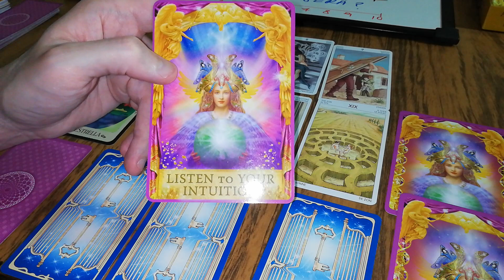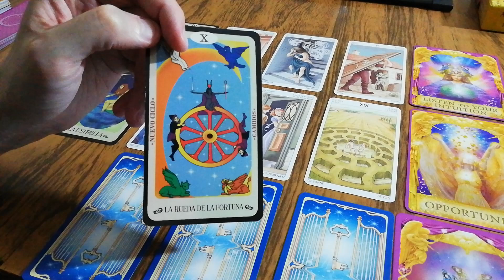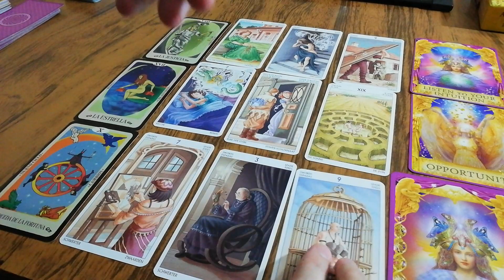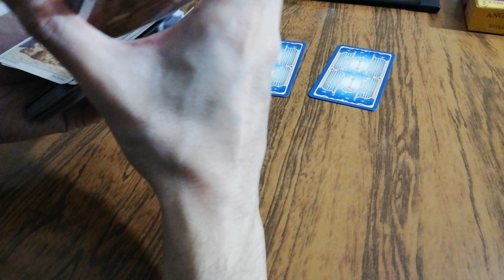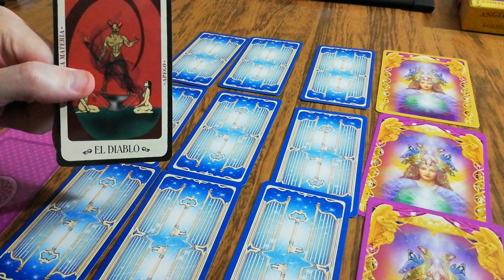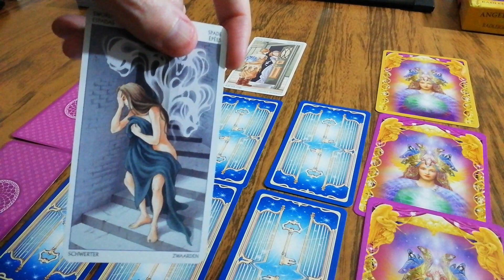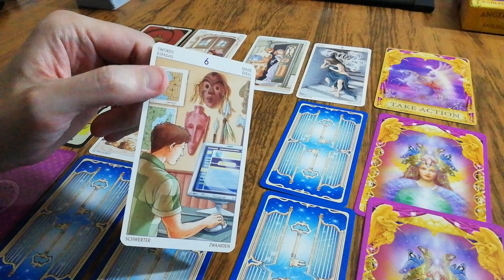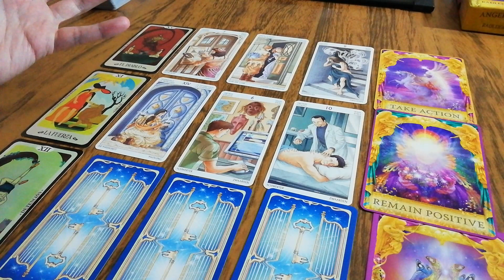Numerologia & Tarot ¿CÓMO SERÁ ESTE Año2021? 😲💡Segunda Parte.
Info general y segundo trimestre de 2021 desde la Numerología y el Tarot.